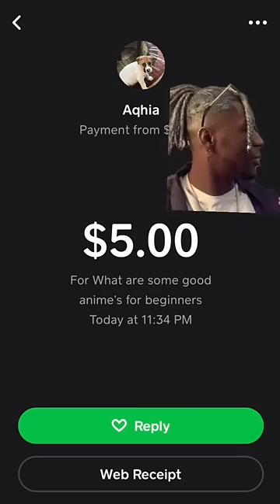What Are Some Good Starter Anime?